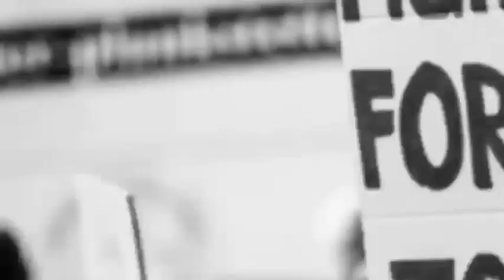20 पार्षदों ने बीजेपी छोड़ कांग्रेस का दामन पूर्व मंत्री व विधायक गुरमीत सिंह कुन्नर के दरबार थामा ,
*श्री गंगानगर से ब्रेकिंग न्यूज़*

20 पार्षदों ने बीजेपी छोड़ कांग्रेस का दामन पूर्व मंत्री व विधायक गुरमीत सिंह कुन्नर के दरबार  25 बीबी में  थामा ,

 श्रीगंगानगर के पदमपुर रायसिंहनगर नगर पालिका के भाजपा 20 पार्षदों ने पालिकाघ्यक्ष की जनविरोधी नीतियों एवं पार्टी की  रीति नीतियों के खिलाफ बगावत करते हुए बुधवार को बहुत बड़ा निर्णय  लेकर कांग्रेस पार्टी की सदस्यता ग्रहण कर का निर्णय लिया । गुरमीत सिंह कुन्नर  पूर्व सांसद शंकर पन्नू ,रूबी कुन्नर , कांग्रेस के वरिष्ठ नेता राकेश शर्मा सहित पार्टी के कार्यकर्ताओं ने कांग्रेस की सदस्यता ग्रहण करने पर सभी पार्षदों व कार्यकर्ताओं का स्वागत अभार व्यक्त किया । ज्ञात रहे पिछले काफी दिनों से भ्रष्टाचार को लेकर पार्षदों ने खोल रखा था नगर पालिका अध्यक्ष के खिलाफ मोर्चा।